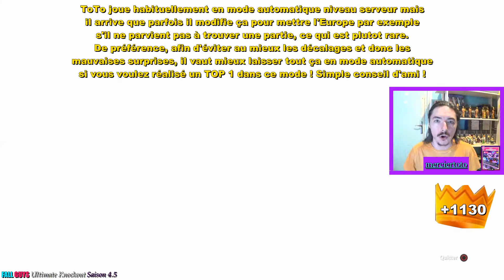** MULTI ** Fall Guys : Le mode " Cap sur l'Hoverboard " après le petit patch ! Petite victoire !👑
Deuxième vidéo à la suite sur ce nouveau mode puisqu'en effet, il vient d'etre revu par rapport à la dernière fois et c'est tant mieux finalement !
Cette fois, on peut dire qu'après la folie des couronnes le premier jour de son apparition, c'est désormais révolu tout ça puisque maintenant pour gagner sur ce mode, il faudra parvenir à se qualifier le tout premier en tete à la ligne d'arrivée ! On peut dire que les choses sérieuses reprennent enfin !

Que s'est-il passé avec ce mode ?
Lors de sa vidéo précédente à ce sujet, ToTo vous avait montrer des parties pour le moins curieuses ou tous les survivants pouvaient gagner ensemble, une fois la ligne d'arrivée franchie lors de la dernière manche, ce qui l'avait bien surpris comme pas mal de joueurs du jeu.
Il se demandait vraiment ainsi que d'autres, s'il s'agissait d'un bug ou bien cela était normal mais la réponse vient d'etre enfin révélée ce 3 juillet !

Tout cela n'était pas normal, c'été donc bien un bug !
ToTo est content certes que cela a été corrigé car il est vrai que gagner quelques couronnes comme ça, aussi facilement, c'est tout sauf méritant ni meme amusant au fond à part peut-etre les 2 ou 3 premières fois mais passer cela, c'est très répétitif, du coup, ToTo est revenu dans l'émission principale. Le problème c'est que depuis ce correctif, il n'y a pas de finale aléatoire lors de la dernière manche, c'est toujours sur l'Hoverboard que ça se passe et il faut avoir énormément de chance pour pouvoir espérer etre le premier à atteindre la ligne d'arrivée, non pas que ce soit difficile mais c'est purement une question de chance sur cette épreuve puisqu'on ne peut pas vraiment emprunter des raccourcis pour dépasser les autres joueurs, c'est une épreuve de survie avant tout.

Donc il n'est pas fan de ce mode à cause de ça et du bug auparavant, et vous, qu'en pensez-vous de toute cette histoire autour de ce mode et de ce bug en particulier ?
Certains joueurs se plaignent meme que les développeurs aient corrigés ce bug mais pour ToTo, c'été normal, il ne fait clairement pas partie de ces joueurs à se plaindre pour ce changement, ça devait avoir lieu et c'est mieux comme ça !

Fall Guys Ultimate Knockout : gameplay PS4 commenté en français ( fr )